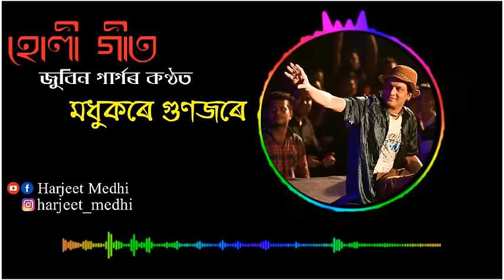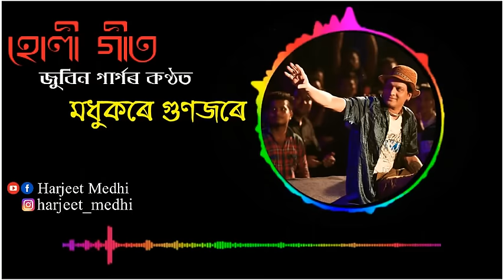Holi Special Song || Madhukare Gunjare || Zubeen Garg || Harjeet Medhi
MORE UPDATES ◆

***All Right to above Music Label & No Copyrights Infringement intended.

. Keep Supporting 💪
 Keep Loving ❤
Keep Sharing  .